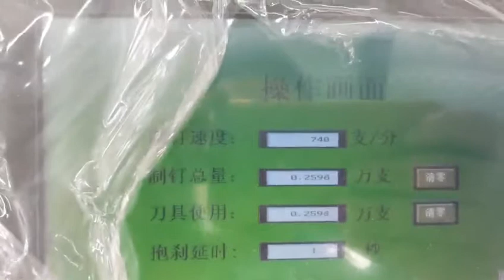Chinese supplier for High Speed Nail Making Machine